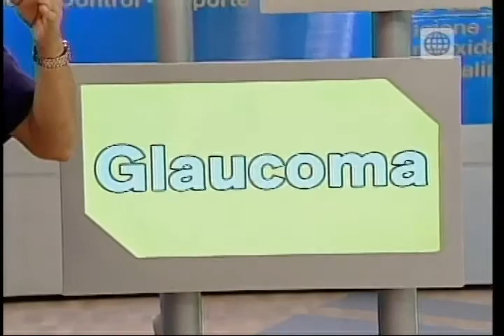Dr. TV Perú (15-05-2014) - B4 - Preguntas del público y consejos